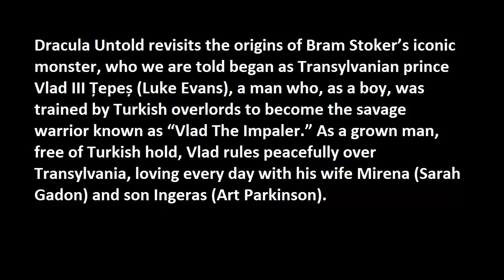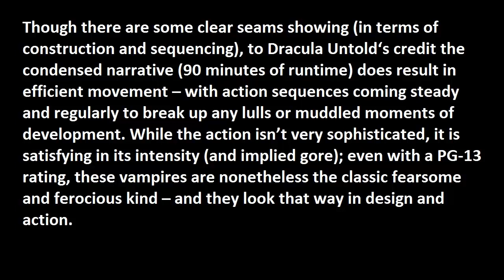Dracula Untold 2014 Review | Dacula untold luke evans Reviews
Dracula Untold 2014 Review

Dracula Untold revisits the origins of Bram Stoker’s iconic monster, who we are told began as Transylvanian prince Vlad III Țepeș (Luke Evans), a man who, as a boy, was trained by Turkish overlords to become the savage warrior known as “Vlad The Impaler.” As a grown man, free of Turkish hold, Vlad rules peacefully over Transylvania, loving every day with his wife Mirena (Sarah Gadon) and son Ingeras (Art Parkinson).